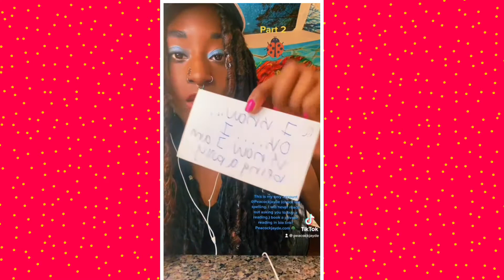THEY DON’T WANT TO BE THE BAD GUY ANYMORE THEY SAY THEIR SECRETS WILL SCARE YOU CHANNELEDMESSAGES🤍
⚠️ I never personally reach out asking you to buy u a reading! To book you just go on my website! My only handles are @peacockjayde

I return all negative energy, evil Intentions and evil eye to sender🧿
Sending good vibes. 💚